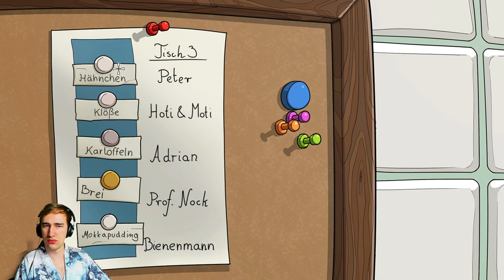All you can eat 👈🖱️ Edna bricht aus Gameplay #25 [Deutsch][Blind][100%]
Über das Spiel:

Edna wacht ohne jede Erinnerung an ihre Vergangenheit in der Gummizelle einer Nervenheilanstalt auf. Sie hat nicht die leiseste Ahnung wie sie dort gelandet ist, doch eines ist sicher: Sie will raus!
Immerhin fühlt sie sich geistig vollkommen gesund – und ihr sprechender Stoffhase Harvey ist ganz ihrer Meinung.
Gemeinsam wagen sie die Flucht und treffen dabei auf äußerst skurrile Mitinsassen - vom Mann im Bienenkostüm bis zu den pseudo-siamesischen Zwillingen Hoti und Moti. Doch Dr. Marcel, der Leiter des Sanatoriums, lässt nichts unversucht, Edna bei ihrer Flucht aufzuhalten. Was hat er bloß mit ihr vor? Und warum wurde ihr Gedächtnis gelöscht? Nach und nach erlangt Edna die Erinnerung an die Zeit vor ihrem Aufenthalt in der Zelle zurück …

Weitere Daten:

- Entwickler: Daedalic Entertainment GmbH, Daedalic Entertainment
- Plattformen: Nintendo Switch, PlayStation 4, Microsoft Windows, Linux, Xbox One, iOS, Xbox Series, macOS, Mac OS
- Datum der Erstveröffentlichung: 6. Juni 2008
- Herausgeber: Daedalic Entertainment GmbH, MEHR
- Modus: Einzelspieler
- Genres: Adventure, Puzzlespiel, Indie Game
- Sprache: Deutsch, Englisch